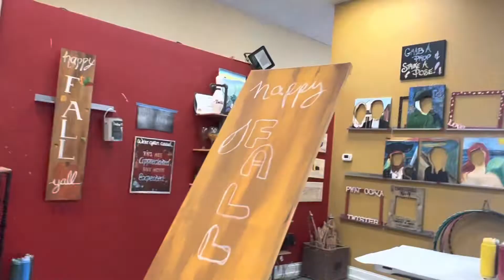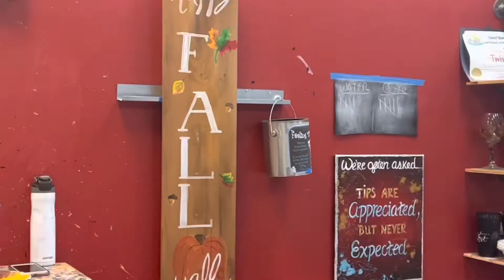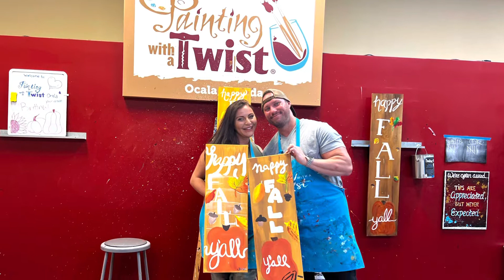mommy birthday ❤️funny